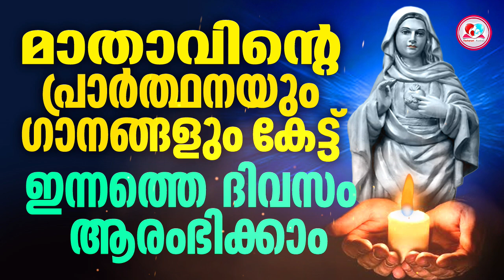കൃപാസന മാതാവിന്റെ ഗാനങ്ങൾ കേട്ട് ഇന്നത്തെ ദിവസം ആരംഭിക്കാം kripasana mother mary songs malayalam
കൃപാസന മാതാവിന്റെ ഗാനങ്ങൾ കേട്ട് ഇന്നത്തെ ദിവസം ആരംഭിക്കാം
* ANTI-PIRACY WARNING *
This content is Copyright to VACHANAM AUDIOS. Legal action will be taken against those who violate the copyright of the following material presented!
Produced and copyright by Jifin a Joseph
Vachanam Audios
Please respect our hard work to make these songs to the public.
This is content management channels of VACHANAM AUDIOS.
Music productions are not cheap or easy. It's our hard work. Please respect our hard work.